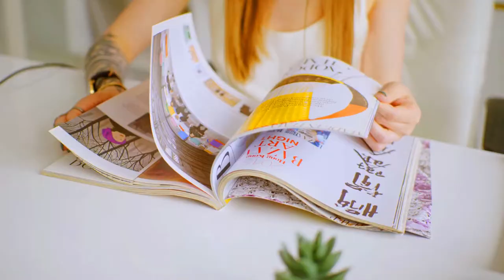The Mystery of Fairies in Hindi - 3 True Fairy Encounters You Should Never Miss 😱🔥🔥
Episode ( The Mystery of Fairies in Hindi Part 2 ) - In today's episode we will know about 3 true incidents of magical fairies. Many people in this world have claimed to see fairies, out of those true incidents, we will know about 3 true incidents. To reveal, watch the entire video till the end.

Fairy Encounter With Cynthia Montefiore

Cynthia Montefiore who had an encounter with fairies at her mother's home in Somerset, England. One day in the garden, while helping her mother, she was standing on the opposite side of a rose bush. Suddenly her mother bowed down to her and she gently gestured to Cynthia that she should remain calm immediately. At first, Cynthia did not understand why her mother was telling her to keep calm while talking all of a sudden. As soon as Cynthia saw the roses next to her, right next to her was a 6-inch short but beautiful woman with bright feathers, silver hair, and a stick in her hand. She gazed constantly at the flower in front of her, and did not notice Cynthia and her mother. Cynthia and her mother watched that beautiful fairy for several minutes and suddenly she  disappeared from there without a trace.

Fairy Encounter With Neal Colton

This sighting took place in the year 1853 in Donegal, Ireland. There was a young boy named Neil Colton, who was playing in the backyard of his house. He was accompanied by his brother and cousin. The three of them were collecting berries together in the yard, when they suddenly heard music. Curiously, all three of them went to see where the music was being heard from ? They secretly noticed that 8 little peoples behind rocks were dancing to music. One of those fairies saw those children and ran at them. Seeing this, the 3 brothers got scared and started running towards their house, but as soon as they started running towards their house, Neil's cousin died after falling on the ground.

Fairy Encounter With E.J.A. Reynolds

When E.J.A. Reynolds was 10 years old in 1948, something happened to him that he could not really explain to people who did not believe in fairies. One night went out to set a rabbit trap. While waiting, the bushes of a blackberry near them rustled, hearing the sound, he looked up and saw a little man come out from there. He was about 18 inches tall and had a lot of hair on his body. Luckily the fairy didn't see them and went on his way. Immediately Reynolds told about this incident to his parents, upon hearing that they both started laughing at him, so he did not talked about hits incident again.

Chapters: -
0:00  - Existence of Fairies
0:20  - The Mystery of Fairies - Part 2
0:31  - True Story of Cynthia Montefiore
2:21  - True Story of Neal Colton
4:48  - True Story of E.J.A. Reynolds